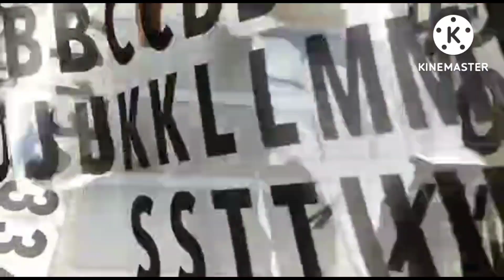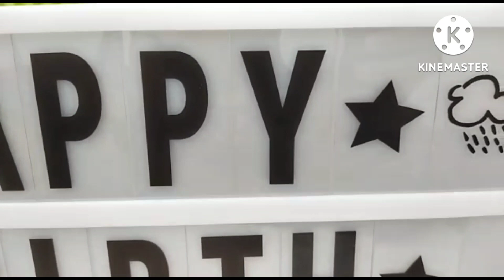A4 LED light box arranging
order online